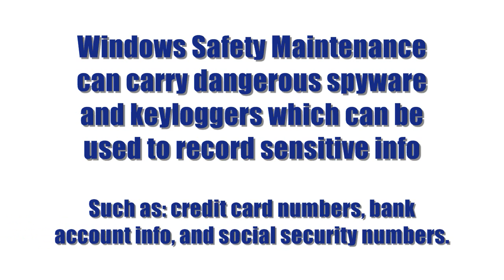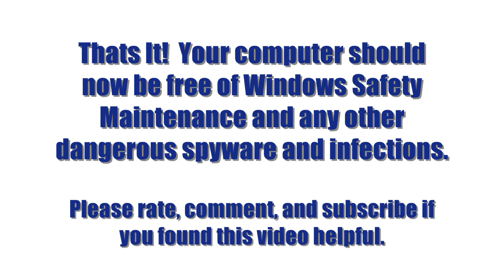Remove Windows Safety Maintenance in 4 Easy Steps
If your computer has been infected with Windows Safety Maintenance, then use these easy to follow instructions to remove Windows Safety Maintenance.